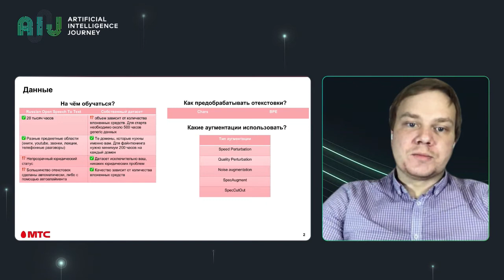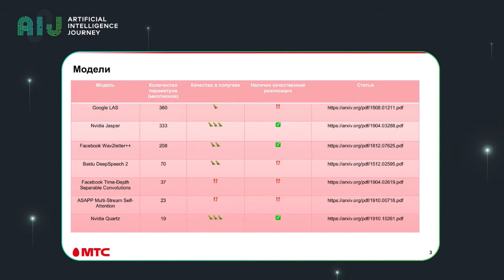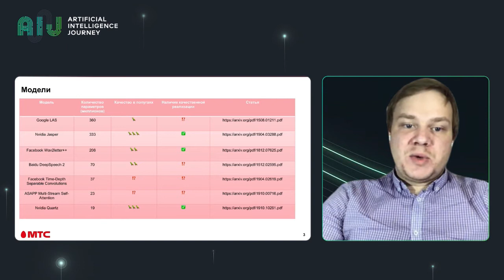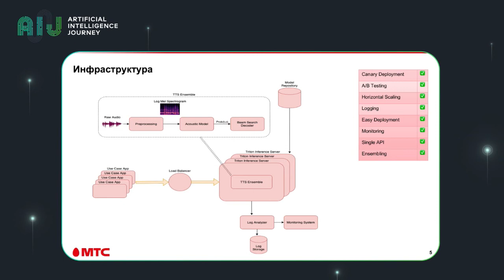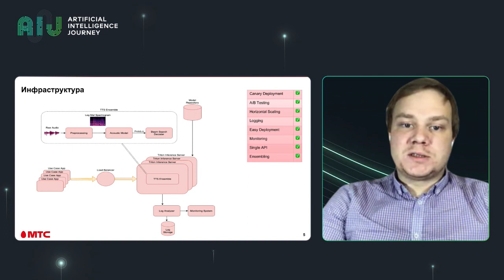20.12.03//STT: с 0 до продакшна за 5 слайдов. Никита Климов, МТС